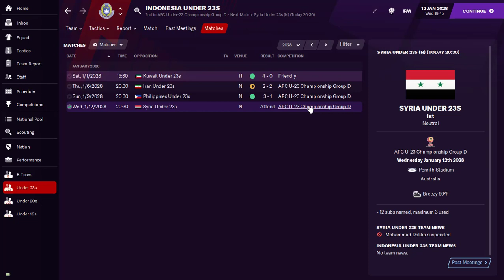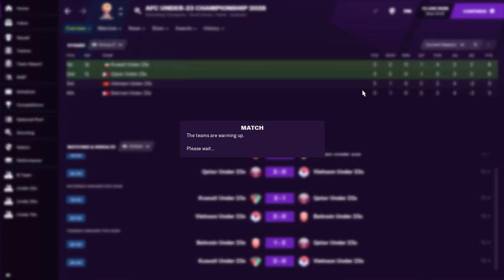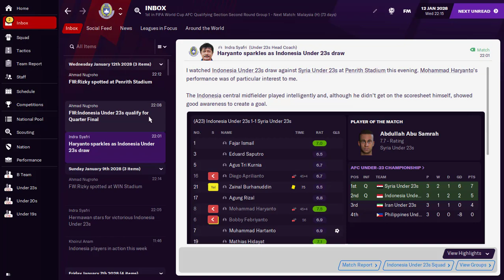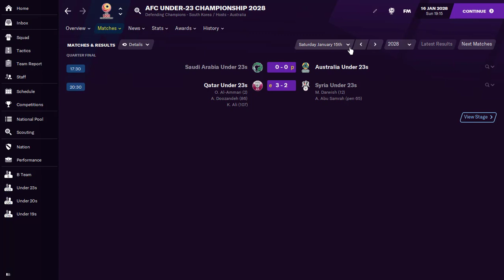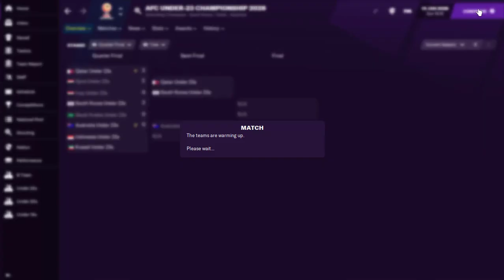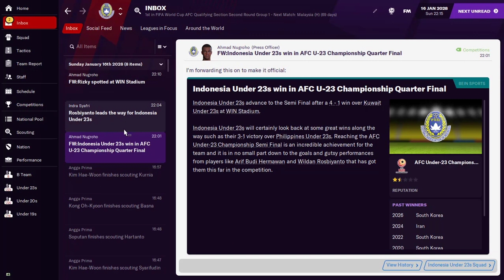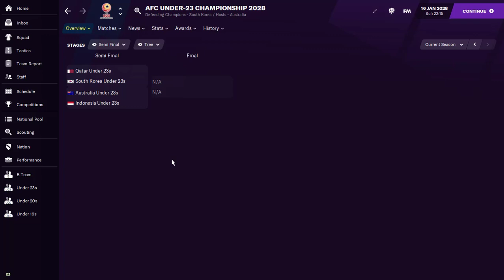Laga terakhir babak grup Piala Asia U-23 | FOOTBALL MANAGER 2021 TIMNAS INDONESIA CAREER MODE #072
Dua tim berebut satu tempat di 8 besar Piala Asia U-23, yaitu Iran dan Indonesia. Indonesia akan menjalani laga penentuan di babak grup menghadapi Syiria. Hasil dari laga menghadapi Syiria akan menentukan kelolosan Indonesia ke babak 8 besar Piala Asia U-23. Imbang menghadapi Syiria sudah cukup mengantarkan Indonesia ke 8 besar Piala Asia U-23.